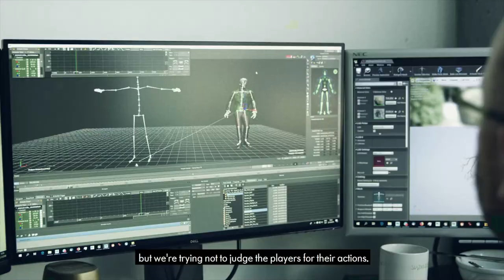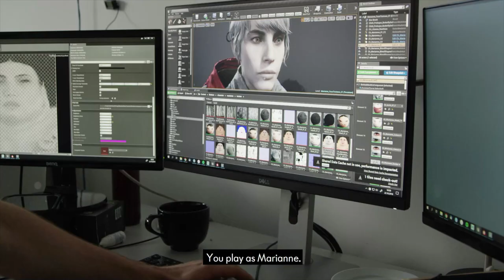The Medium: game Featuring Troy Baker, Mary Elizabeth McGlynn, and Akira Yamaoka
The makers of Blair Witch, Observer and Layers of Fear, announced their collaboration with voice actor Troy Baker, singer Mary Elizabeth McGlynn, alongside legendary composer Akira Yamaoka of Silent Hill fame, for The Medium, the third-person psychological horror game coming to Xbox Series X and PC via Steam in Holiday 2020. Troy Baker will voice The Maw, the main spirit world entity and antagonist in The Medium. Mary Elizabeth McGlynn, having worked together with legendary game composer Akira Yamaoka on the Silent Hill series, will be providing her vocals for the original soundtrack. The three will be bringing their unique talent and passion from their previous work together to what is Bloober Team’s largest and most ambitious project to date.

To celebrate the rekindled musical collaboration between Mary Elizabeth McGlynn and Akira Yamaoka, PC players can download and listen to the first new track for The Medium by composer Akira Yamaoka, for free on Steam starting today to capture a glimpse and feel of the music from the spirit world.

In addition to this announcement of the talent collaboration, creators from The Medium development team have shared the first episode of the Behind the Scenes series for the game. This episode offers a deeper look at several key insights about the game such as the main theme – how perspective changes your perception. Furthermore, Bloober Team discusses what it means to play as a medium through the main character Marianne, who can live and interact between two worlds, the real and spirit, and what exactly is the Spirit World and what their inspirations are for it in The Medium.